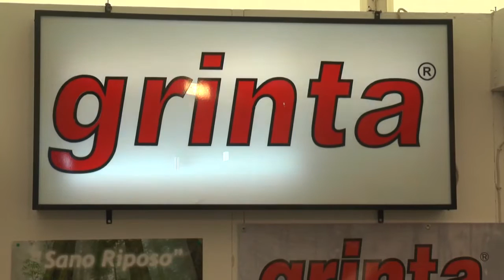Controconcertone del primo maggio, presso Grinta Fabbrica Materassi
CATANZARO, 2 MAG 2016 -  Grinta Materassi, ha organizzato il "contro-concerto" del 1 maggio a Catanzaro (in aperta antitesi col concerto del Primo Maggio a Roma). L'azienda Grinta, produttrice di materassi di alta qualità, ha attirato l'attenzione dei visitatori alla fiera di Catanzaro con una iniziativa sorprendente: improvvisare piccoli concerti. L'iniziativa ha suscitato inizialmente stupore tra i visitatori, ma poi si è trasformata in un coinvolgente flash mob.
L'idea di esibirsi in piccoli e improvvisati concerti è stata una scelta insolita per un'azienda che vende materassi, ma ha dimostrato di essere un'idea vincente. La musica ha attirato l'attenzione dei passanti, creando una sorta di richiamo magnetico verso lo stand dell'azienda.